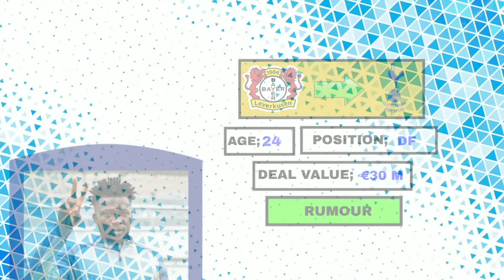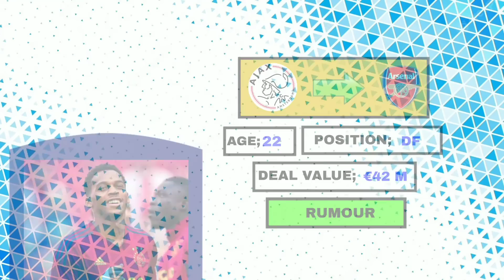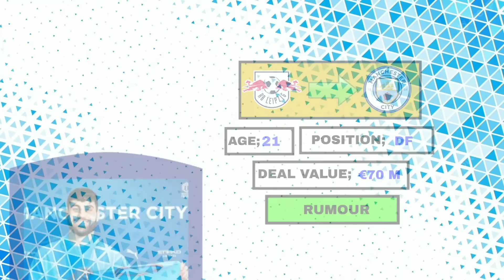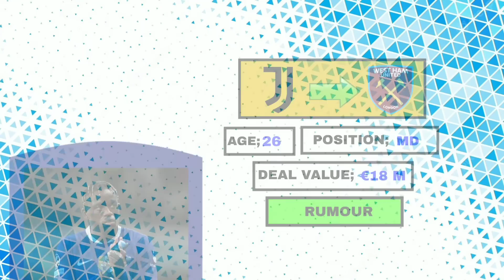CONFIRMED TRANSFER NEWS TODAY UPDATES 🚨 DECLAN RICE DEAL DONE ✅ KIM NIN-JAE BOOM🔥 KANE SITUATION🔥